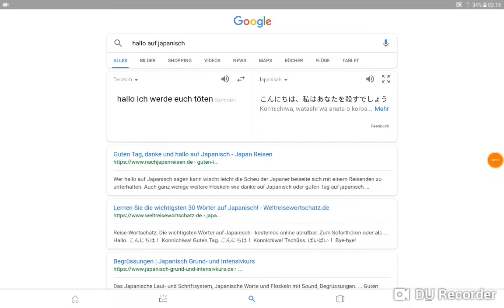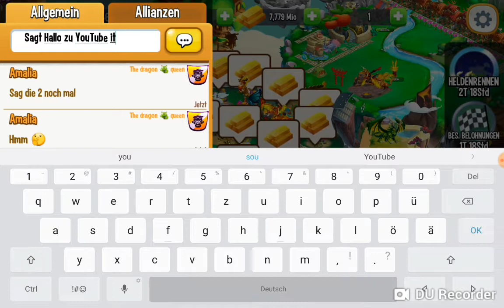Lege dich niemals um 3:00 Uhr Nachts mit Momo an!!! 😈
Leute ist a Praaaank!!! Nehmt es mir nicht böse 😁 Abo nicht vergessen!!